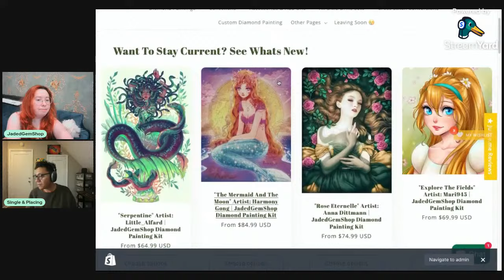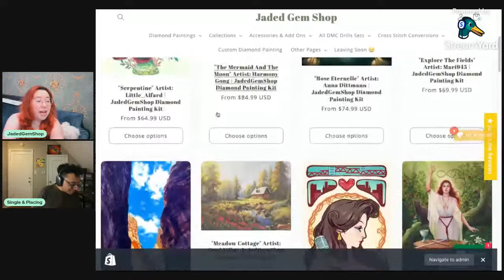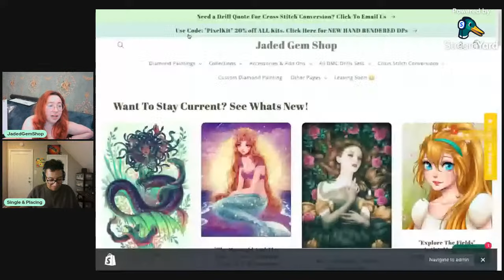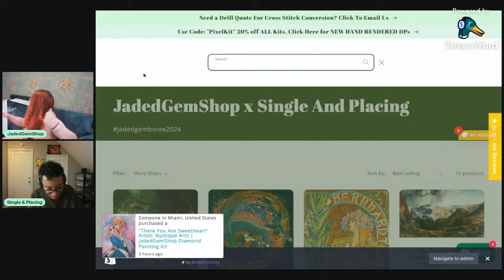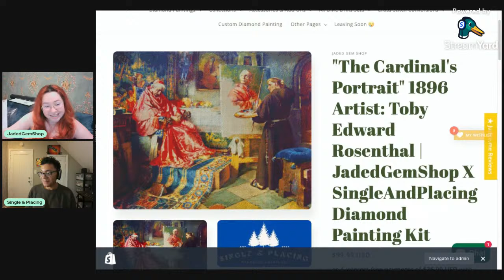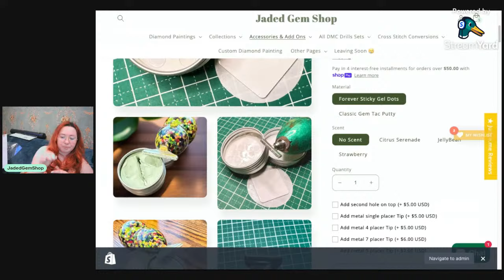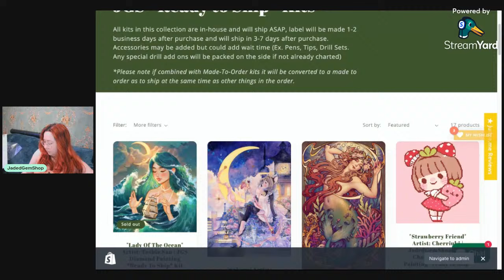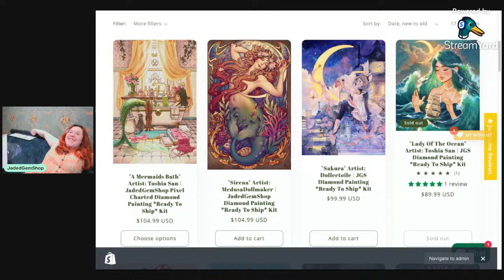Week Three JadedGemboree2024 Love Stream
@singleandplacing check out Anthony's Channel!

Want Diamond Paintings? I've got plenty at JadedGemShop.com

event overview
-This event will run from April 1st through May 31st and will be celebrating all things Jaded Gem Shop. 💎

-I’ll be posting an announcement video on my channel tomorrow with all of the details..but here are some highlights:

- Any and all Jaded Gem Shop kits are welcome (customs, pre-packaged, cross stitch conversions)

- No new starts or finishes required.

- No need to register or sign up…but progress can be shared on the Jaded Gem Shop Facebook Group or Instagram using the hashtag

- Anthony and I will be going live each week during the event on our YouTube channels…dates and times TBD.

- No official sponsors so come join in on the live streams and maybe some surprises will be in store. 😉

Diamond Painting/ Crafting Instagram:

 / jadedgemshop